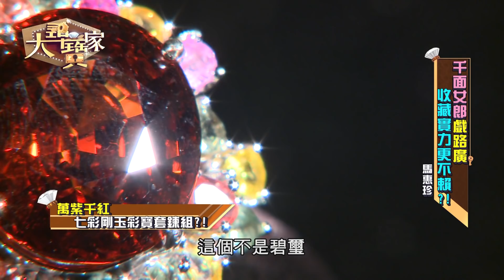【精華版】為這套珠寶鬧翻 馬惠珍被迫失血60萬